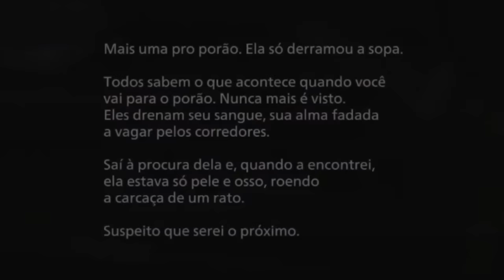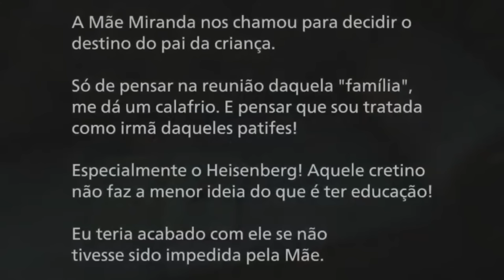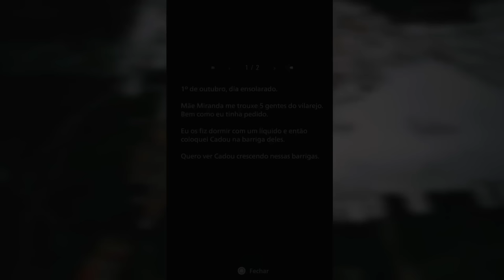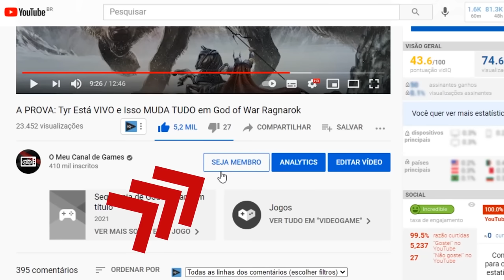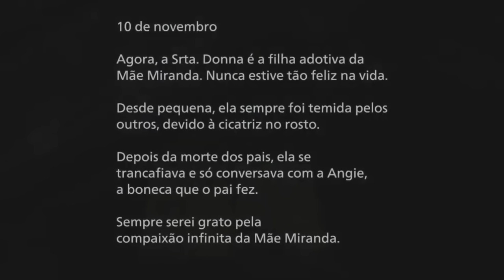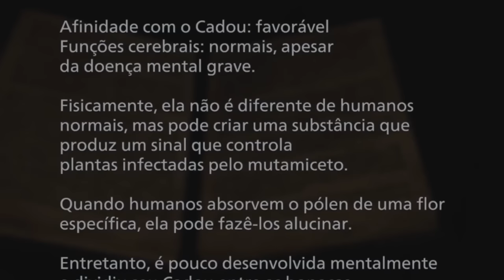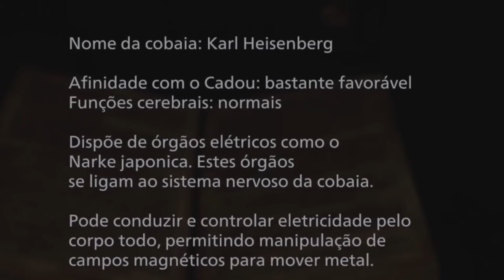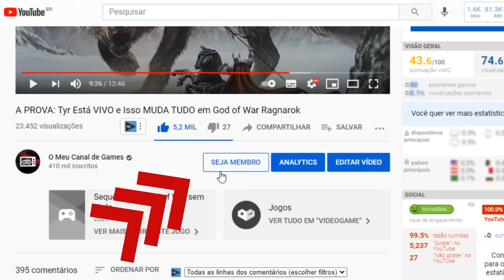RESIDENT EVIL VILLAGE: TODOS OS 4 LORDS EXPLICADOS em 1 Vídeo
A história dos 4 grandes lordes de Resident Evil Village explicada em 1 vídeo. Lady Dimitrescu, Donna Beneviento, Moreau e Heisenberg.

►Grupos & Podcast